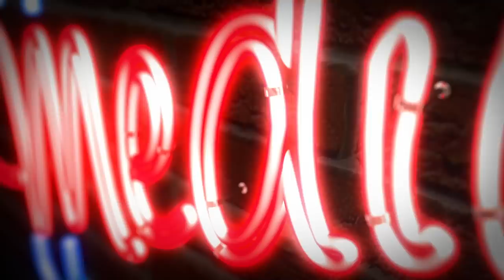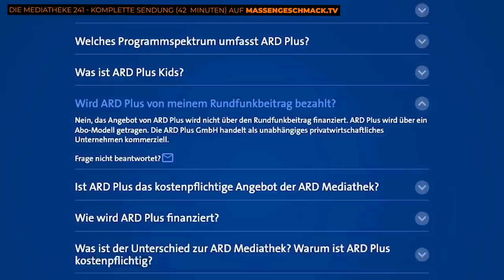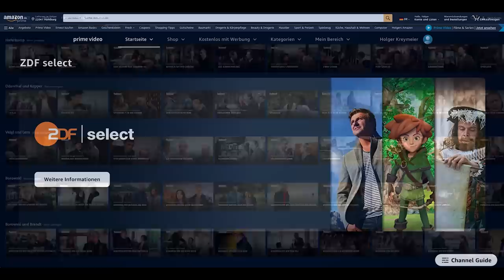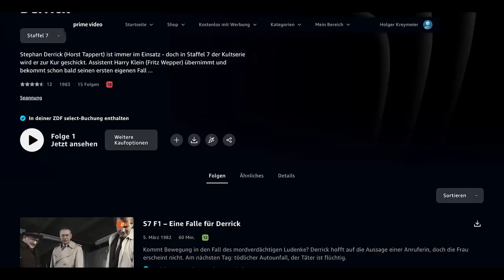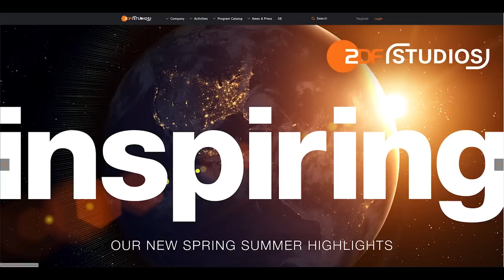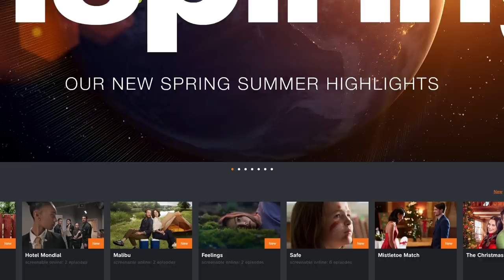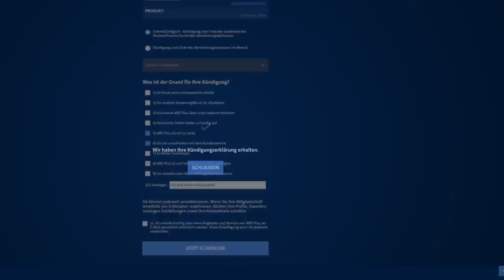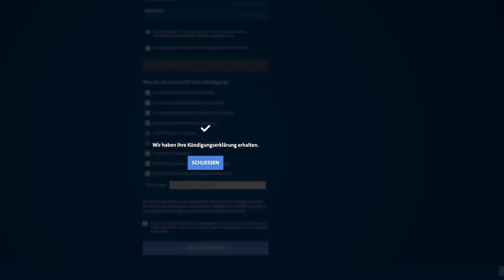ARD PLUS und ZDF SELECT - extra zahlen für bereits bezahlte Inhalte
MG geht im Oktober LIVE auf Tour - sei dabei und sichere dir jetzt dein Ticket

ARD und ZDF wollen mit zusätzlichen Bezahlangeboten weiteres Geld einnehmen, obwohl der Rundfunkbeitragszahler die Inhalte längst alle finanziert hat. Zugleich startet das ZDF eine Löschaktion gegen Retro-Kanäle auf YouTube.